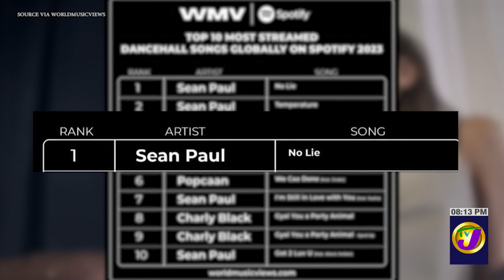Sting | TVJ Entertainment Prime